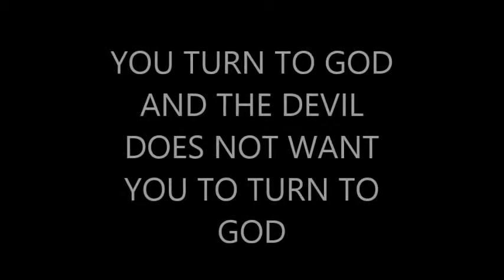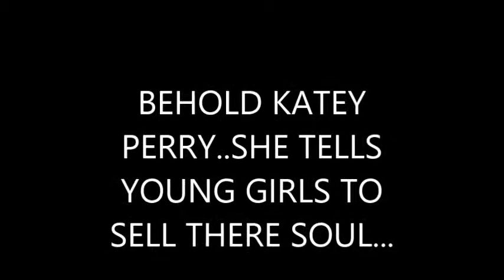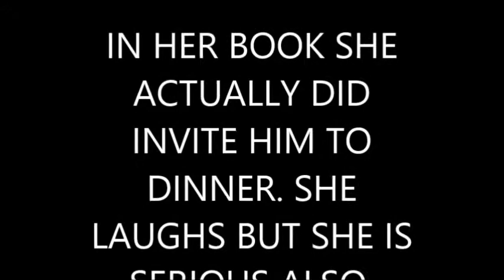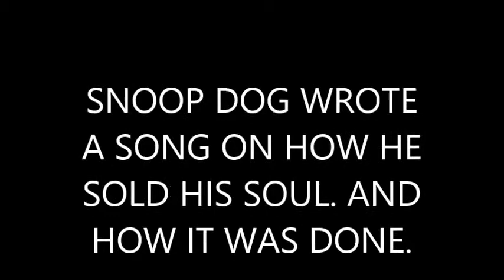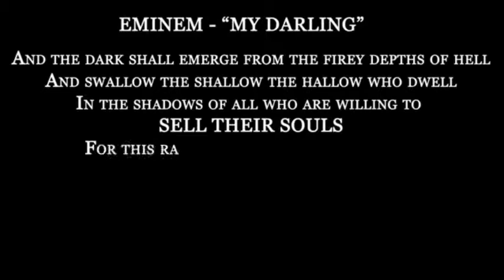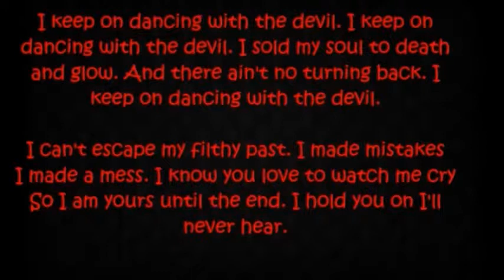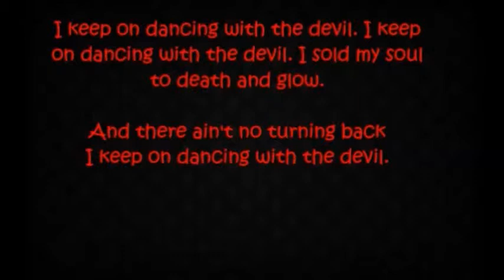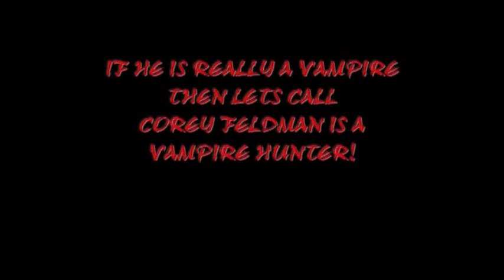ARTIST WHO SOLD THERE SOULS COMPILATION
I MADE THIS FOR THOSE WHO DO NOT BELIEVE THAT THE DEVIL IS REAL. HERE IS REAL TESTIMONY FROM MANY ARTIST IN THE MUSIC WORLD. I LEAVE IT UP TO YOU TO JUDGE. also pay attention to what Bob Dylan said. He sold his soul to the devil and he knows who he is. He sais "commander in chief" which is the president. And the president gave him a medal. Bob Dylan looks terrified. Watch and judge yourself.